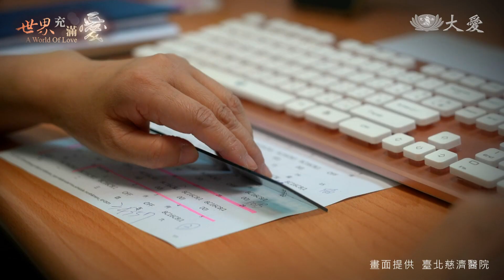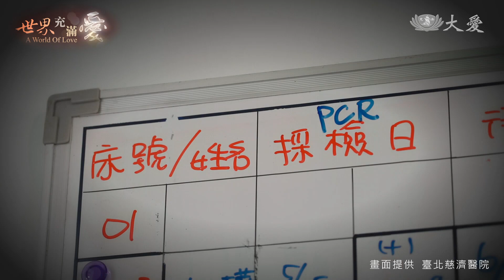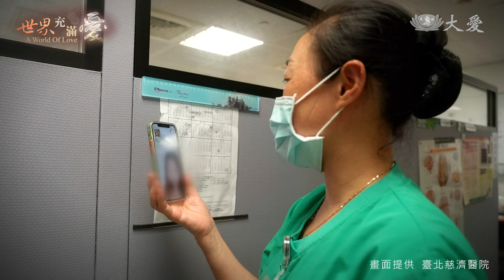【世界充滿愛】20210609 - 捨我其誰的護理情懷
臺北慈濟醫院護理長陳美慧，帶領二十多位護理師同仁投入專責病房維運工作，視病如親。

(18030012)